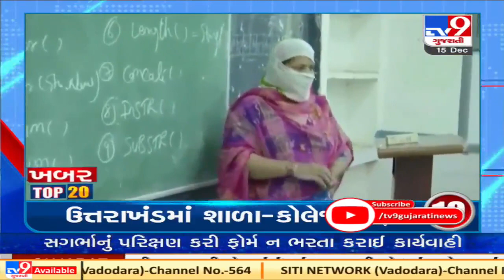Top 20 News 15/12/20 | Tv9News